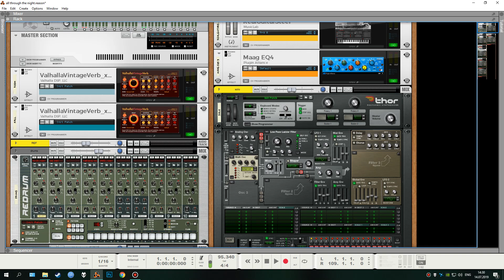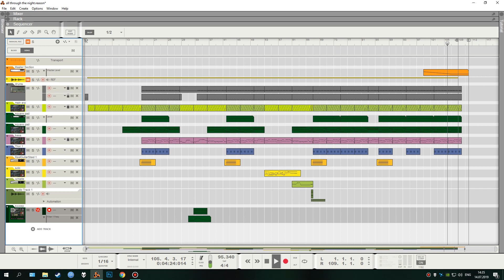Cyndi Lauper - All Through The Night (Instrumental cover)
Made in Propellerhead Reason
Поддержать творчество: